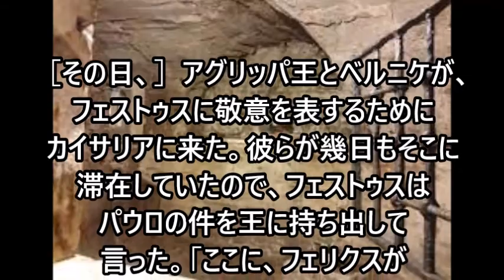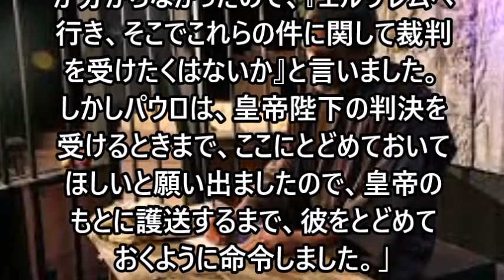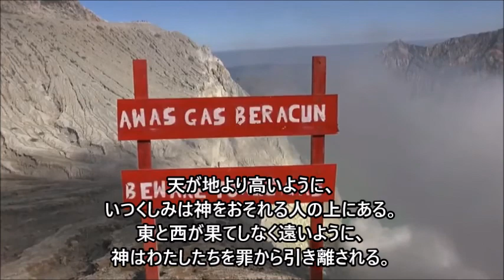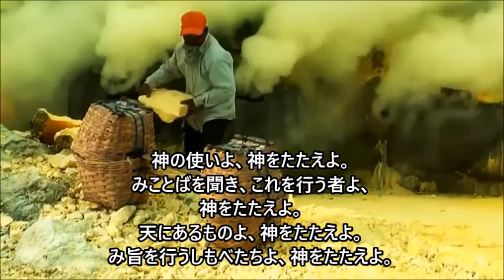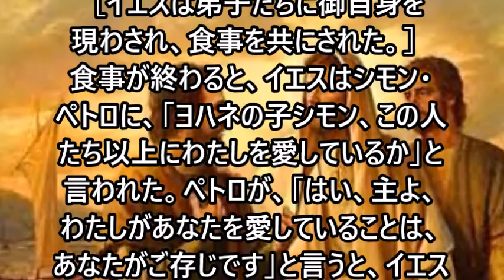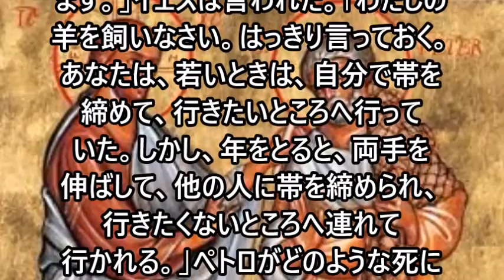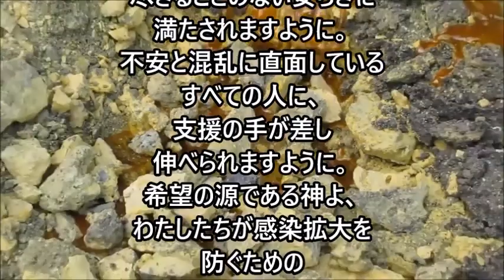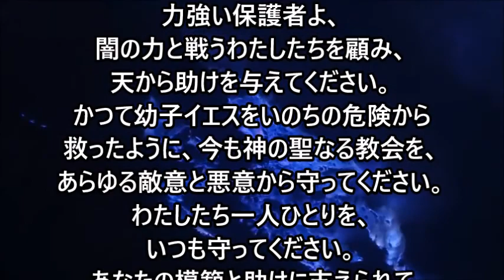ミサの歌と朗読、2021.5.21 (金)